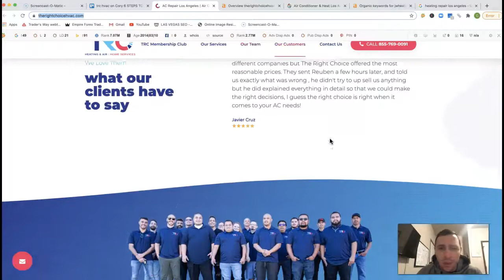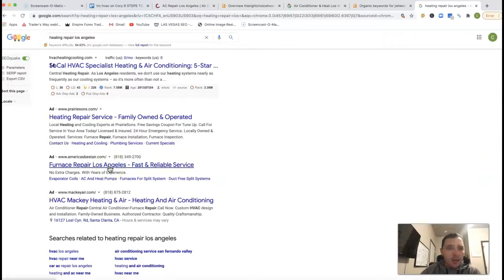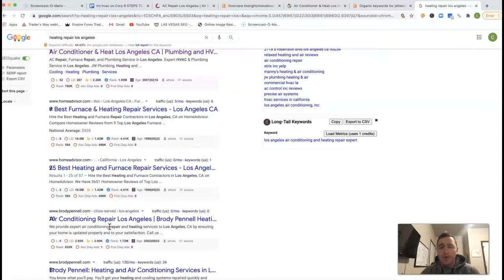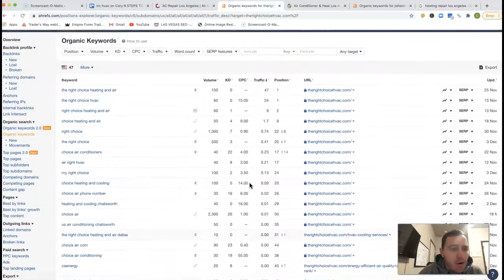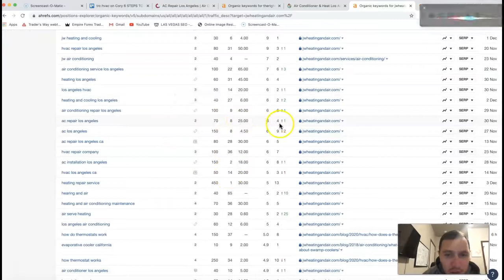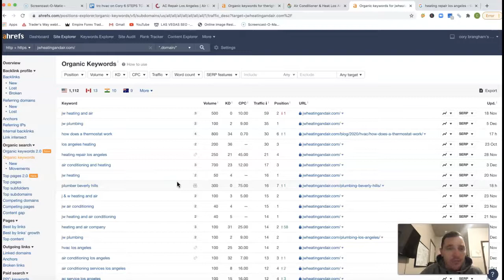TRC Heating & Air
Kelley with TRC Heating & Air learns how to rank for heating repair los angeles